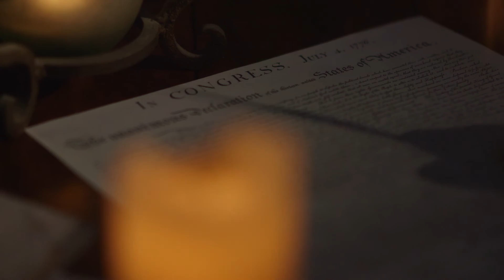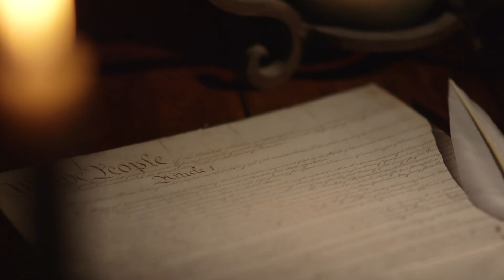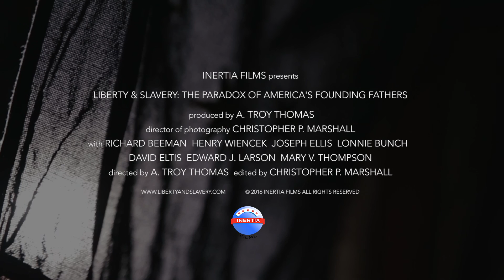Liberty & Slavery: The Paradox of America's Founding Fathers - Trailer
Revolutionary America was a place of extraordinary paradox.  America's Founding Fathers were men
yearning for a nation of individual liberty and unprecedented independence.  Thomas Jefferson
expressed this desire for freedom from England in the Declaration of Independence in 1776 by writing:

"We hold these truths to be self-evident, that all men are created equal, that they are endowed by their
Creator with certain unalienable Rights, that among these are Life, Liberty and the pursuit of Happiness."

Indeed the phrase "all men are created equal" is the most powerful ideal that comes out of the
American Revolution.  But, at the time of the writing of this phrase, the origins of America were already
seeded with a cruel paradox because many of the liberty-loving Southern Founding Fathers were also
slave owners — including Thomas Jefferson, George Washington James Madison and Patrick Henry.

But in examining this paradox, should we consider the 18th century culture into which the Founding
Fathers were born?  Further, why did the anti-slavery Northern Founders compromise with the
slave-owning Southern Founders regarding slavery before ratifying the U.S. Constitution?

Travel with us back in time to better understand the men responsible for America’s greatest victories—
and most heinous sins.  Watch as “Liberty & Slavery” explores the paradox of America’s Founding Fathers
being champions of liberty — and yet simultaneously champions of slavery.

Film Runtime: 85 minutes

Visit Libertyandslavery.com for more information about licensing this feature-length documentary.  Or visit inertiafilms.com to book producers and crews for your next video and film project.